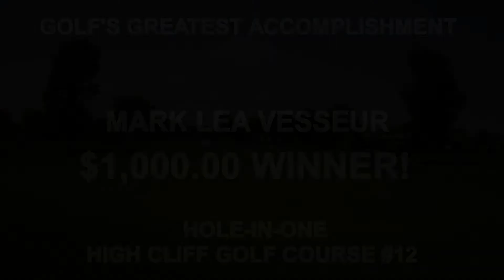Mark Lea Vesseur Hole-in-One at High Cliff Golf Course Hole #12 - ACE GOLF SYSTEMS 7/24/2021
7/24/2021 High Cliff Golf Course in Sherwood, WI.
Congratulations to Mark Lea Vesseur on his hole-in-one using an 8 iron from the 161 yards white tees on hole #12.

Does your course have an ACE Golf System?